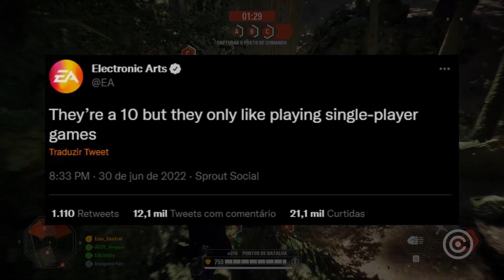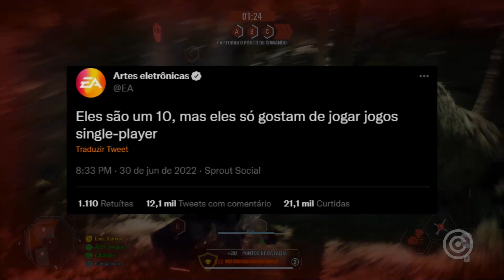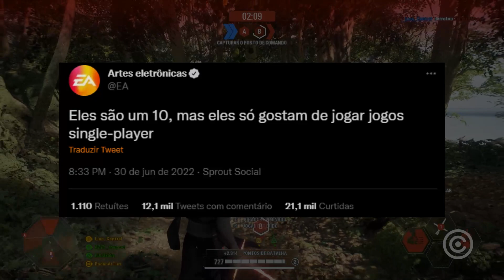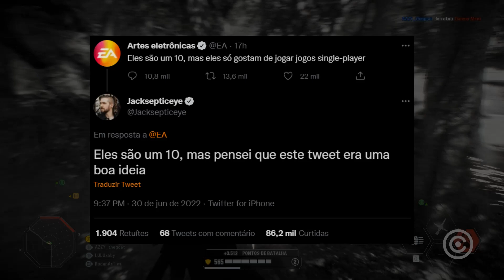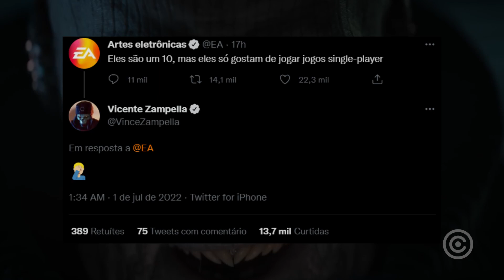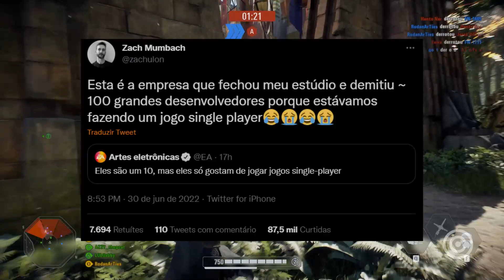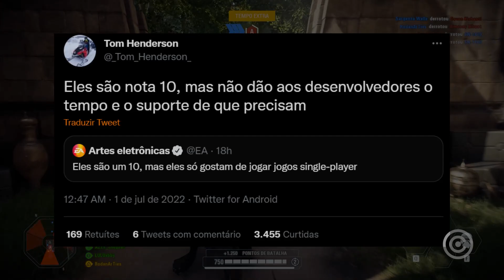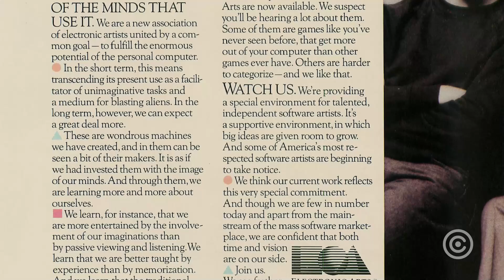EA é HUMILHADA após ZOAR jogos Single-Player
Os caras só perdem oportunidade de calar a boca...